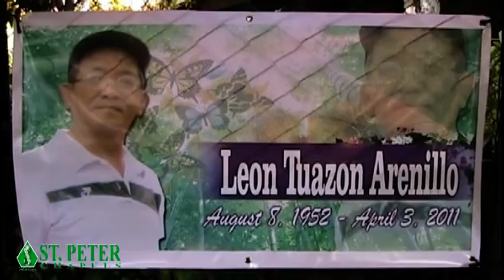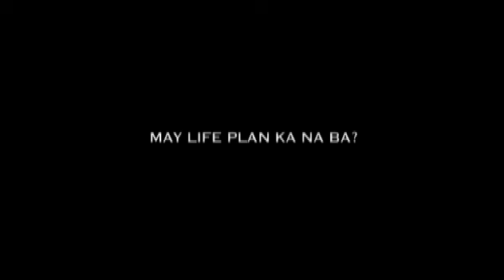LEON ARENILLO (Victoria,Mindoro)